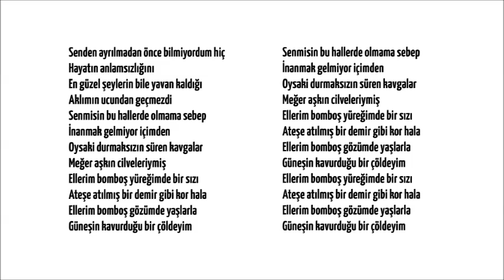ELLERİM BOMBOŞ (MD)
Şimdi altyapı yani MD üzerine şarkı söyleme sırası sizde. Hadi buyurun.